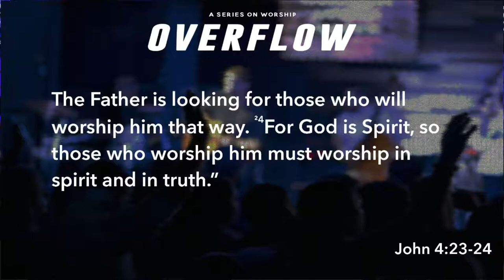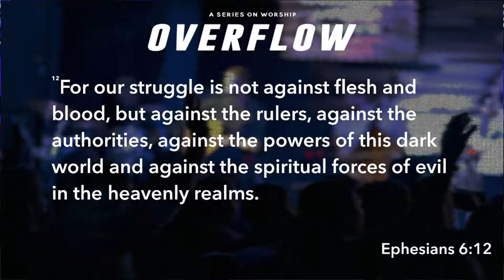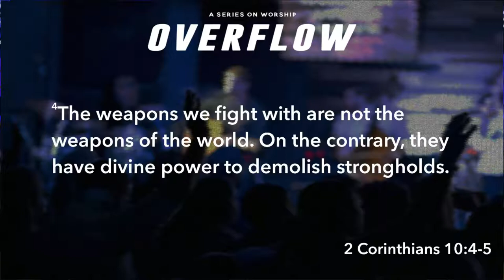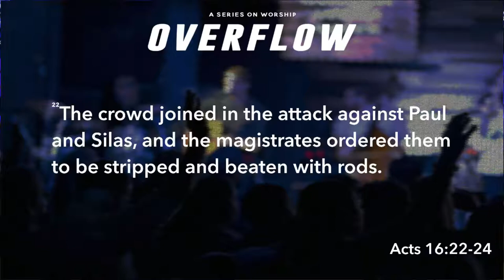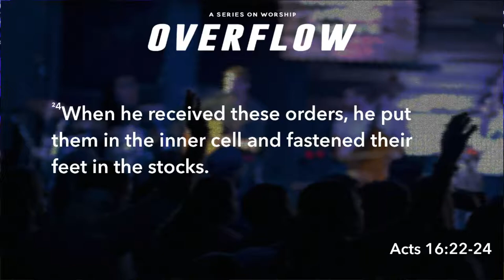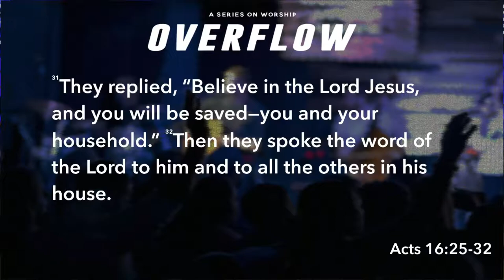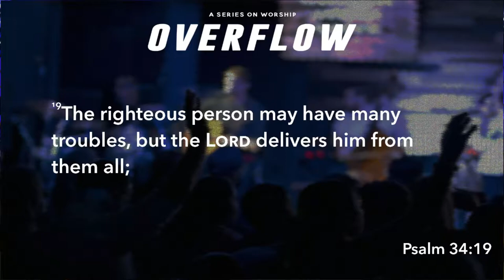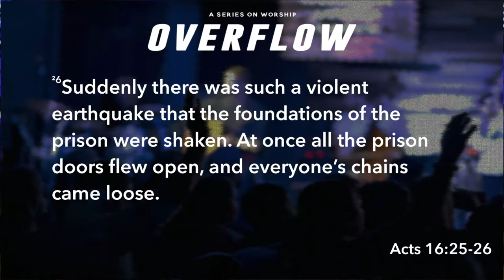OVERFLOW "Battles and Breakthroughs" I CItyline Church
OVERFLOW “Battles and Breakthroughs“ | Cityline Church

Sunday October 14th, 2018 -Lead Pastor Jack Anthony Sheets __________________________________________________________________ We believe that you can belong before you believe at Cityline church. Please enjoy our online worship experience.

Cityline Online is a nondenominational Christian organization in Lakewood. Los Angeles and Orange County are Cityline church's surrounding cities.

We would love to meet you! Join us Sunday Morning at 6236 WOODRUFF AVE.

SUNDAY SERVICES 8:30 AM - 10:00 AM - 11:30 AM